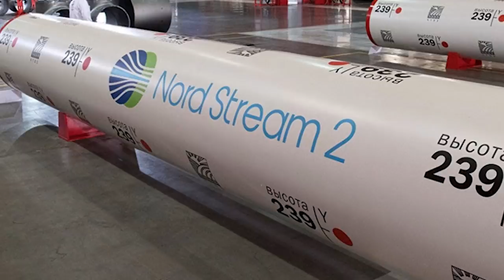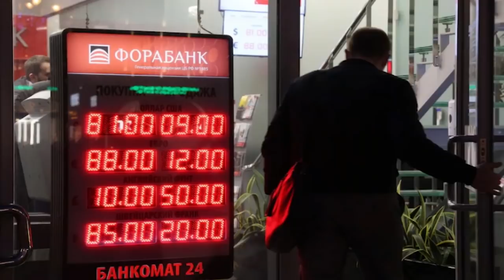Nhà độc tài Putin trong tình thế khó khăn